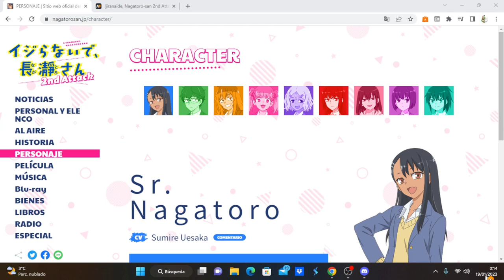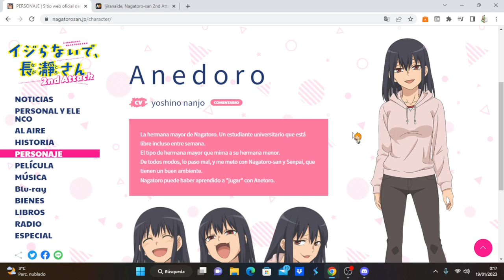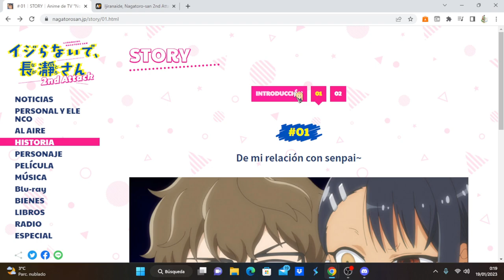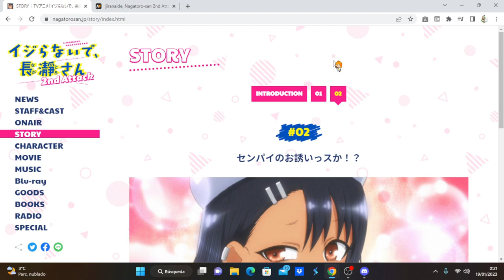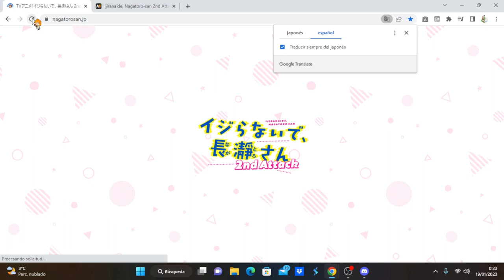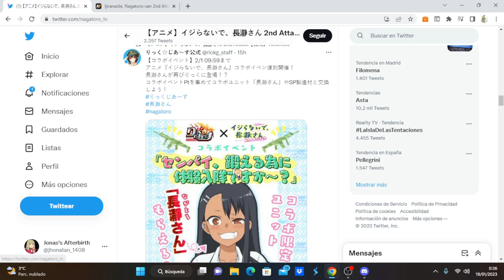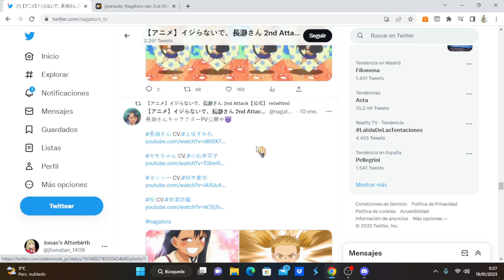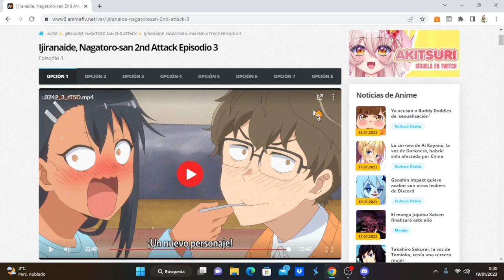Ijiranaide, Nagatoro-san 2nd Attack comentando avance del capítulo 4